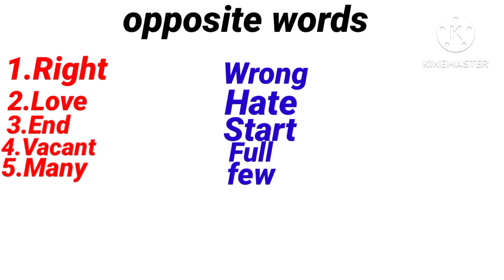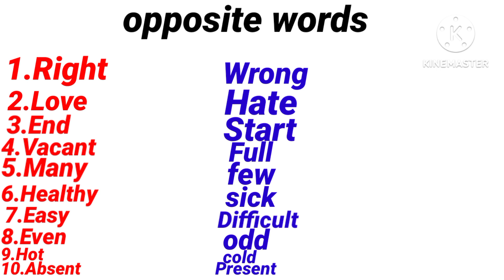Opposite words kase kare